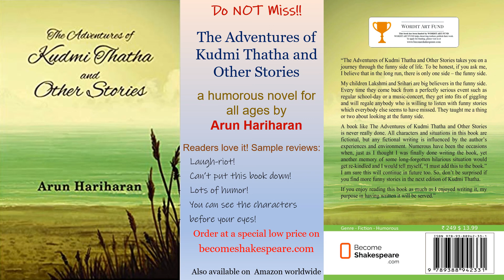Mahanarayana Upanishad - Learning Mode Audio 10 - Viraja Homa, Vaisvadeva Mantra - by Srihari & Arun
Mahanarayana Upanishad - Learning Mode Audio 10 - Viraja Homa, Vaisvadeva Mantra - chanted Nurani Hariharan (Srihari) and Nurani Hariharan (Arun)